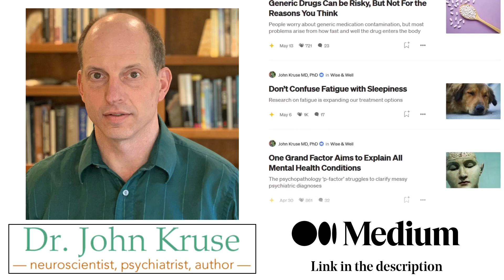Zuranolone (Zurzuvae) - A Neurosteroid for Postpartum Depression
Main Chapters:
00:00 Intro - Zuranolone (Zurzuvae) - A Neurosteroid for Postpartum Depression
00:10 Take home message
01:18 What is Post Partum Depression?
03:24 What are Neurosteroid Medications?
09:15 Zuranolone (Zurzuvae)
15:48 Conclusion

The most likely time in a woman’s life to become depressed is in the weeks after delivery, so-called postpartum depression (PPD). Postpartum depression is more common than any other medical complication of delivering a baby. But despite the frequency of occurrence, and improvements in screening and detecting postpartum depression, the majority of cases go untreated.

Two years ago, brexanolone, a neuroactive steroid, was approved for treating PPD, but it requires a clinic or hospital visit for the 60 hour continuous i.v. infusion, and carries a $34,000 price tag. In contrast, zuranolone (Zurzuvae) is an oral pill, taken daily for two weeks. Response to either treatment starts within three days, and benefits last for at least a month after the end of treatment. Zuranolone appears effective in general depression as well, but the FDA has required at least one additional study before it approves it for that indication.

Zuranolone appears to act by binding to, and altering the shape of, the GABA-A receptor, thereby affecting how readily the neurotransmitter GABA can bind to the receptor. Although less well known than serotonin, dopamine, or norepinephrine, GABA is the most common inhibitory neurotransmitter in the brain. Most steroids also have the ability to enter the nucleus of neurons, and either activate or silence specific genes.
We may be witnessing the start of a new age in treating PPD, and depression in general.

Levels of the body’s own neurosteroid allopregnanolone, are low in children with ADHD, but are boosted by treatment with methylphenidate (Ritalin).

Access to other Medium articles requires paid membership.

References:
Zuranolone for the Treatment of Postpartum Depression (2023)

Zuranolone for the Treatment of Adults With Major Depressive Disorder: A Randomized, Placebo‐Controlled Phase 3 Trial (2023)

Low serum allopregnanolone levels in children with attention deficit hyperactivity disorder (2022)

Differential responses of two related neurosteroids to methylphenidate based on ADHD subtype and the presence of depressive symptomatology

Full Chapter list:
00:00 Intro - Zuranolone (Zurzuvae) - A Neurosteroid for Postpartum Depression
00:10 Take home message
01:18 What is Post Partum Depression?
02:18 Factors Linked to Post Partum Depression
03:24 What are Neurosteroid Medications?
04:11 History of Antidepressant Medications
04:58 How do Neurosteroids Work?
05:55 GABA (Gamma Aminobutyric Acid)
08:13 Brexanolone (Allopregnanolone)
09:15 Zuranolone (Zurzuvae)
11:07 Potential Side Effects of Zuranolone
11:44 Zuranolone for Major Depression?
13:19 Zuranolone Marketing and Pricing (USA)
15:48 Conclusion
17:00 Outro

Streamed live October 11, 2023